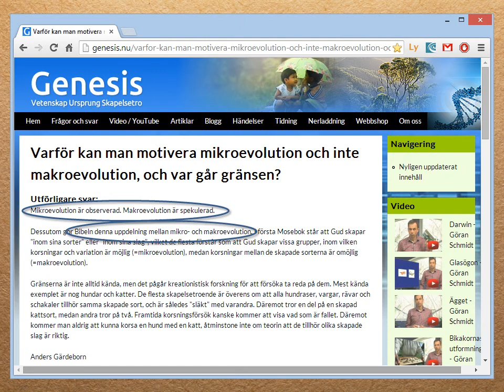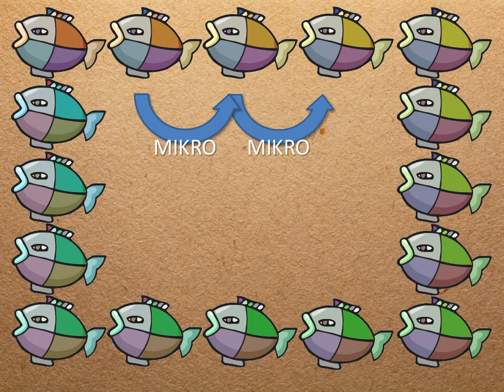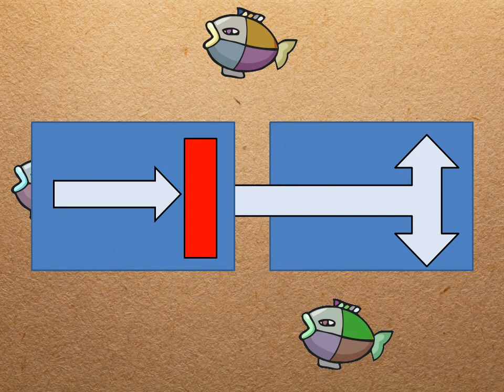Vad är makroevolution?